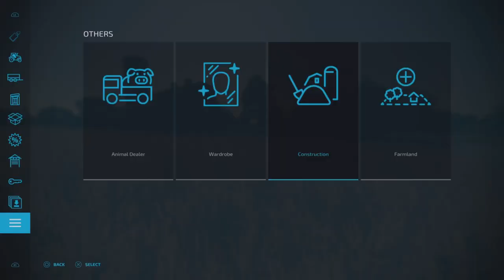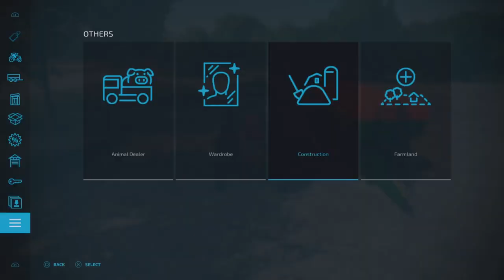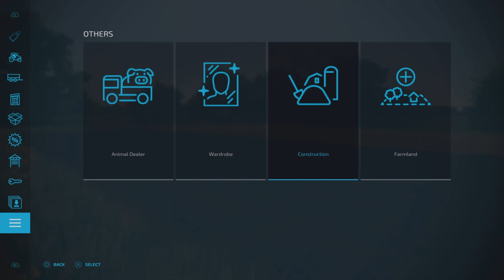Let's Play FS22 - Elmcreek map - Farming Simulator 22 - Episode # 1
Let's Play FS22 - Farming Simulator 22 - ELMCREEK MAP - Episode # 1
Setting up the farm with start equipment, no seasons on.
trying to get going with field work.. stones though is not soo easy to pick up.. Imdoing it wrong..thats for sure.:)